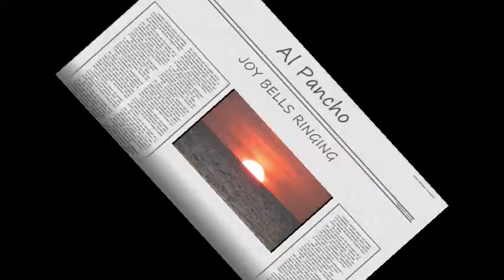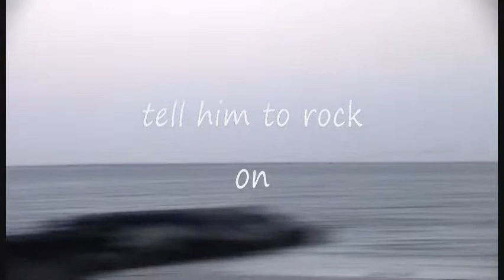Al Pancho Joy bells ringing.wmv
Introducing Al Pancho Met him at the plaza He agreed to let me share his music on my channel